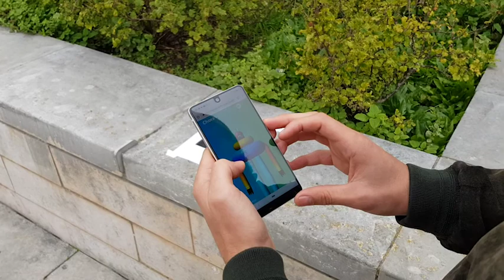Starting up - Cora